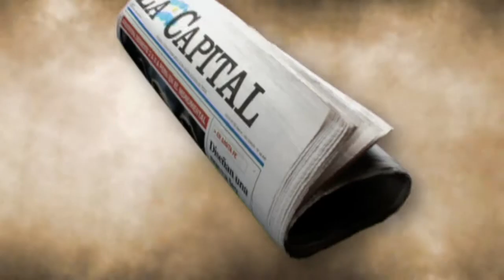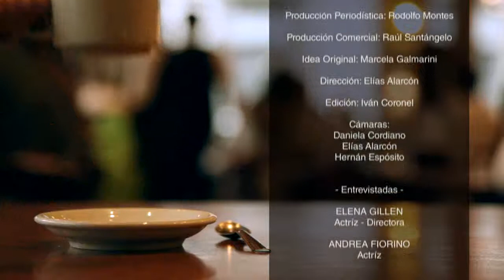Final Abierto - #07 - Elena Guillen - Andrea Fiorino